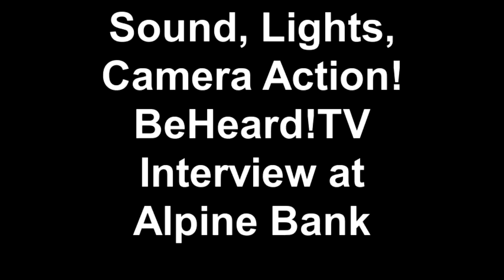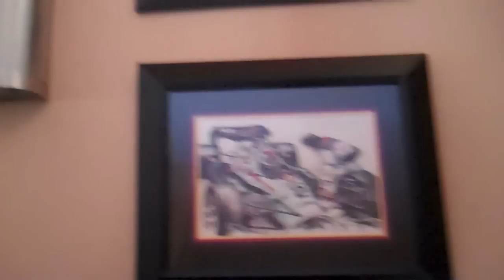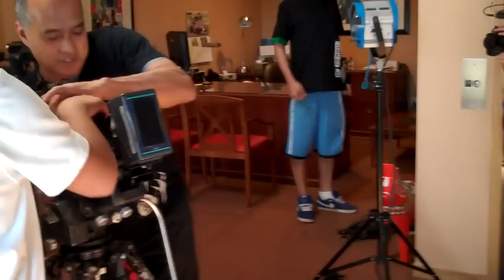Sound, Lights, Camera, Action! BeHeard!TV Interview at Alpine Bank.mp4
Glenwood Springs High School students prepare for and conduct an interview with an Alpine Bank Vice-President who is a graduate of the high school from several years ago. through